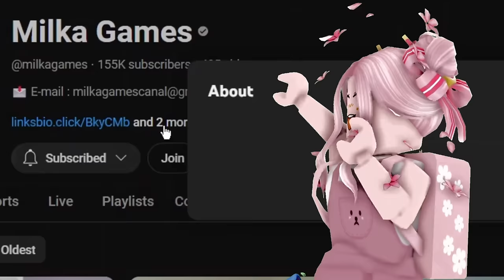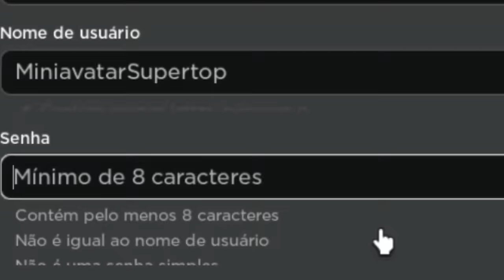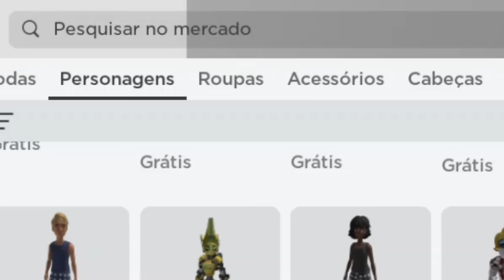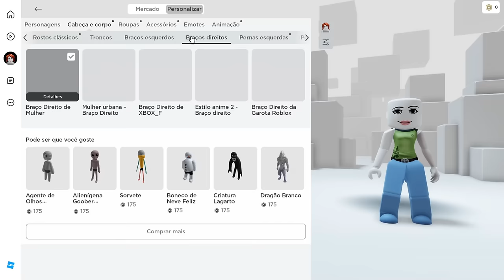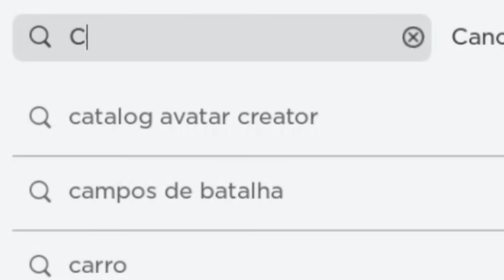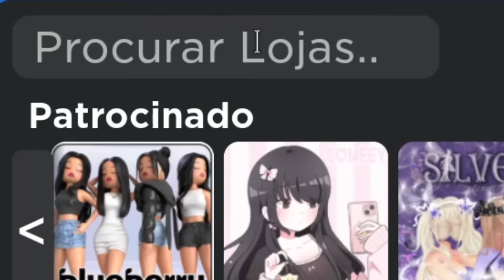NOVO MINI AVATAR GRATIS! COMO FICAR PEQUENO DE GRAÇA NO ROBLOX!😱